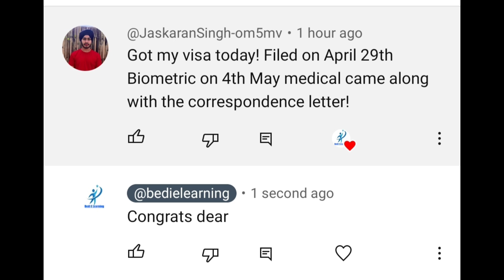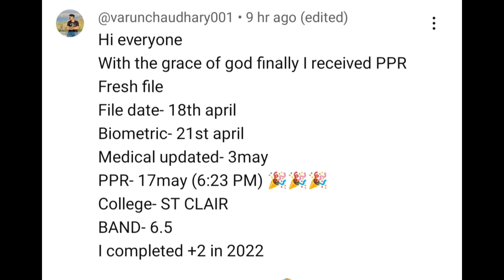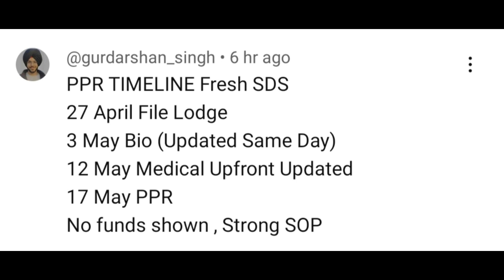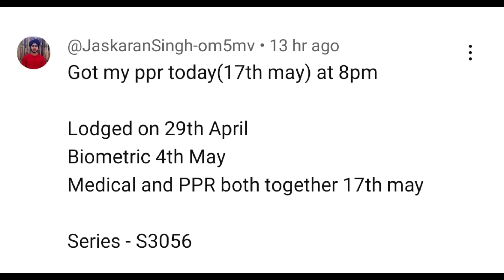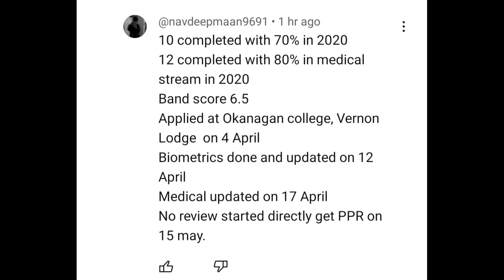Canada ppr timeline today | Canada PPR Trend ,visa trend , Sowp ,student visa trend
Canada ppr timeline today  | Canada PPR Trend ,visa trend , Canada spouse visa ppr timeline ,student visa trend

Join Canada Vfs telegram group

canada update,
ircc update,
ircc strike
ppr timeline today
Canada Pr process
ppr Canada timeline
ppr
latest ppr Canada timeline
Canada study visa
March ppr timeline Canada

canada ppr update,
canada ppr trend,
canada ppr speed,
canada ppr january 2023,
canada pr with 5.5 bands,
canada ppr delay,
canada ppr latest news,
canada latest ppr timeline,
canada latest ppr trend,
ppr of canada,